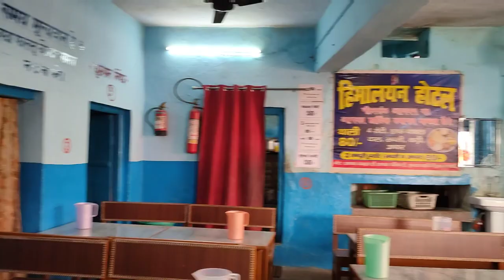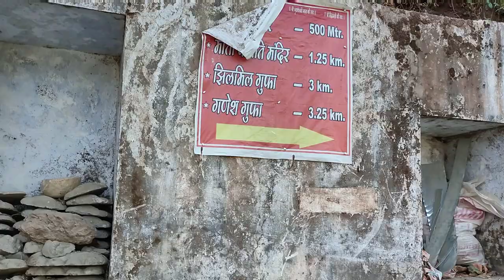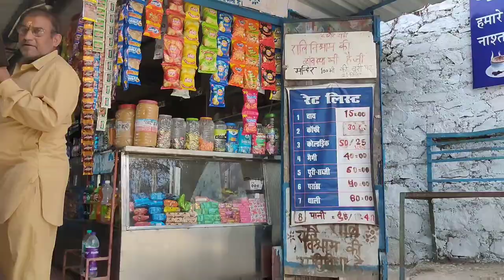HIMALAYA KA Pavitra Aur Mahadev ka Priya Bramah Kamal ,Parvati Darshan ,Vasu Ki Taal kedarnath Milta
HIMALAYA KA Pavitra Aur Mahadev ka Priya
Bramah Kamal ,Parvati Darshan ,Vasu Ki Taal kedarnath Milta hai

Kedarnath Yatra live Update,Kedarnath Yatra 2024 ,Kedarnath live , Kedarnath latest Update,lalit baba ashram kedarnath

जय श्री केदार हर हर महादेव 🔱
people Query:-
Kedarnath Yatra 2024 Kedarnath DhamnDarshan | Kedarnath Temple | KedarnathYatra Complete Guide
kedarnath live
kedarnath
केदारनाथ लाइव अप्डेट्स
kedarnath yatra
केदारनाथ आपदा 2013
kedarnath update today
गगोत्री धाम
kedarnath news
सोनप्रयाग
kedarnath today
kedarnath update
kedarnath today live
kedarnath news today
kedarnath 2024
kedarnath live news
char dham yatra
kedarnath live update
kedarnath news today live
kedarnath today news
kedarnath registration 2024 kaise kare
kedarnath traffic jam 2024
kedarnath vlog 2024
kedarnath yatra live update today
kedarnath blog
kedarnath reels
kedarnath yatra registration 2024 kaise k..
live update kedarnath today
today kedarnath news
today kedarnath
badrinath yatra
kedar nath dham live
kedarnath live update today
kedarnath yatra 2024 news
kedarnath 19 may
kedarnath climate today
kedarnath current situation
kedarnath live darshan
kedarnath now
kedarnath online registration kaise kare..
kedarnath present situation
kedarnath recent news
kedarnath recent update
kedarnath today video
kedarnath yatra latest update
latest news of kedarnath today
today kedarnath
amarnath yatra 2024
badrinath
char dham yatra new update
char dham yatra registration 2024
chardham yatra live
gangotri live
haridwar
kashmir tour
kedar nath yatra
kedar yatra
kedarnath 19 may live
kedarnath 20 may 2024
kedarnath 2024 live
kedarnath 2024 yatra
kedarnath char dham yatra
kedarnath darshan kaise kare
kedarnath news today live 2024
people making reels in kedarnath, people making reels in char dham yatra, char dham yatra, kedarnath yatra, kedarnath temple, char dham, kedarnath dham, kedarnath yatra 2024

Song:- Main Agar Kahoon - Flute Cover
Channel:-   / @rahulkrishnanmusic

Song:- Piya O Re Piya - flute Cover
Channel:-   / @rahulkrishnanmusic

☑️Telegram Join me!